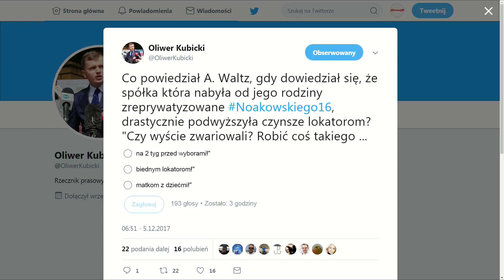Ścigaj: Politycy PO kierowali się zasadą "nie ma prawa - można korzystać"